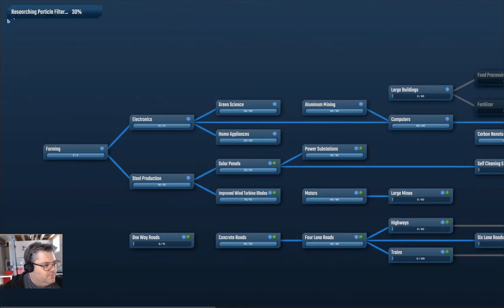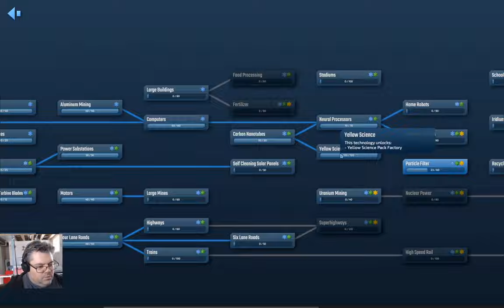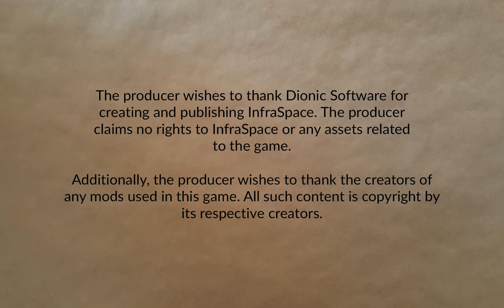Flinging Stuff at the Map | InfraSpace Episode 6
In today's episode of haphazardly flinging stuff at the map, we have lots of, wait for it, flinging stuff haphazardly at the map. Yes, indeed. That is what we have.